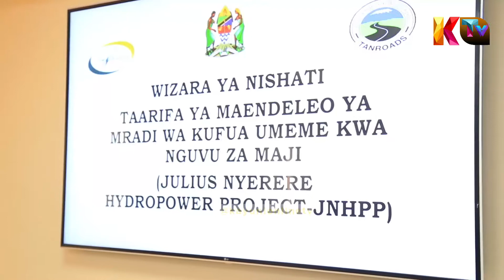Naibu Waziri wa Maji Mhandisi Maryprisca Mahundi atembelea mradi wa bwawa la Mwalimu Nyerere.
Mahundi amesema lengo la kutembelea mradi huo ni kuangalia namna ya kulinda vyanzo vya maji kupitia Bonde la Mto Rufiji.
Ameahidi kuilinda mito yote inayopitia Bonde la Rufiji ili kuhakikisha vyanzo vinavyojaza bwawa hilo vinasimamiwa vema.
Aidha Mahundi amesema ushirikishwaji wa Waziri wa Maji Jumaa Amidu Aweso unafanya kazi zifanyike kwa ufanisi zaidi.
Mahindi amesisitiza Wizara ya Maji inaunga mkono juhudi kubwa zinazofanywa na Rais wa Jamhuri ya Muungano wa Tanzania za kuhakikisha miradi iliyokusudiwa inakamilika kwa wakati na ufanisi mkubwa.
Naye Mkurugenzi wa bodi ya maji bonde la Rufiji Florence Mahay mbali ya kumpongeza Naibu Waziri kutembelea miradi inayotekelezwa kupitia bonde hilo amesema ziara yake inawapa moyo hasa wanapotembelewa katika miradi.
Mhandisi Lutengano Mwandambo Kaimu Mkazi wa mradi wa Mwalimu Nyerere amempongeza Naibu Waziri wa Maji kwa kuwatembelea hali hiyo inawapa moyo.
Amesema Wizara ya maji ina mchango mkubwa kufanikisha mradi huo unaotarajiwa kukamilika mwezi juni,2022.
Amesema maji yanatarajiwa kujaa katika kipindi cha misimu mitatu na mradi utawapatia wananchi ajira kupitia viwanda na uanzishaji viwanda vidogo vidogo pia kufungua fursa ya utalii.
Naibu Waziri ziara ya kutembelea mabonde yanayochangia mradi wa bwawa la Mwalimu Nyerere ilianzia Mkoa wa Njombe,Iringa,Mbeya na kuhitimishwa Mkoani Morogoro.